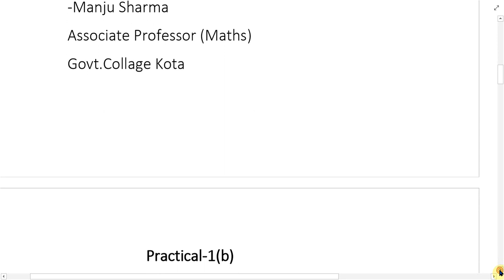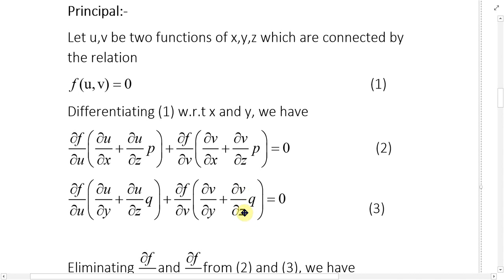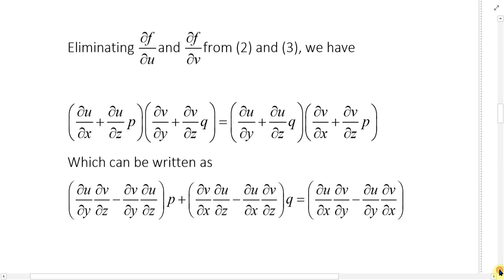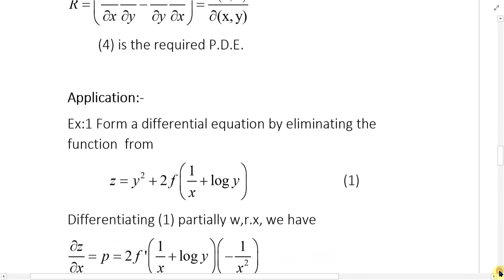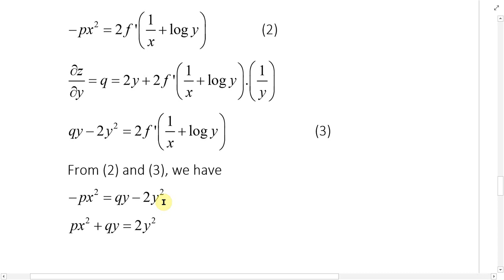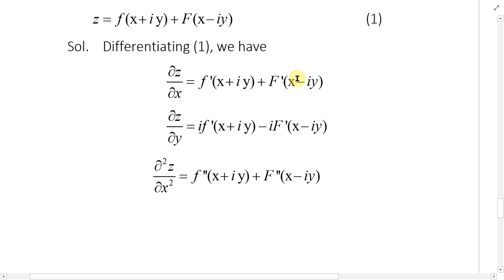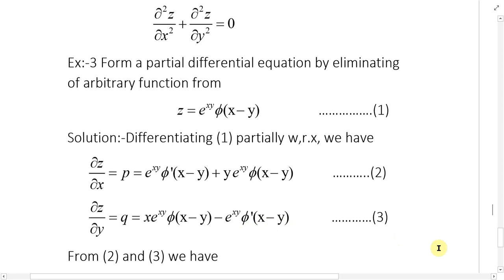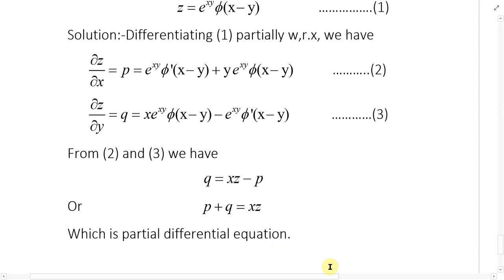Practical.1(b)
-Manju Sharma